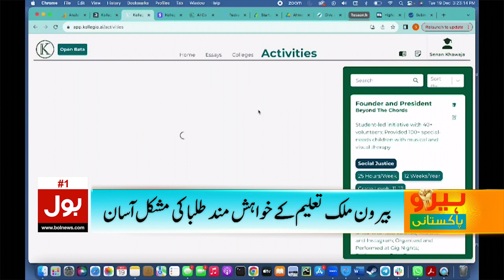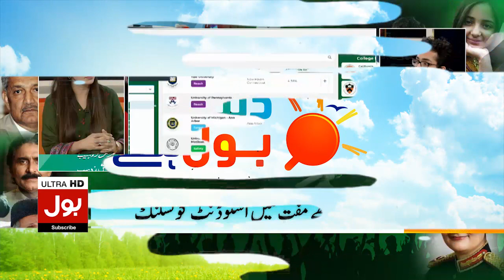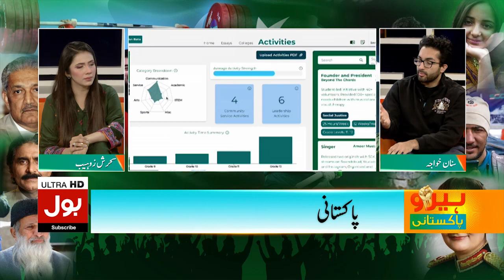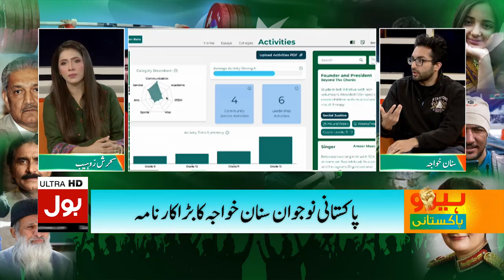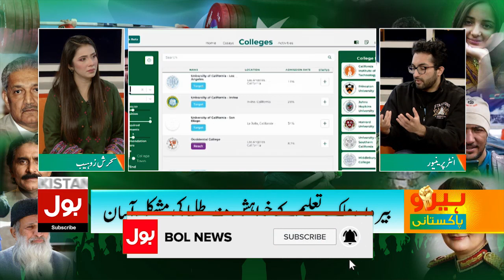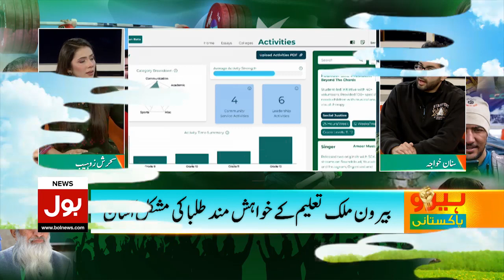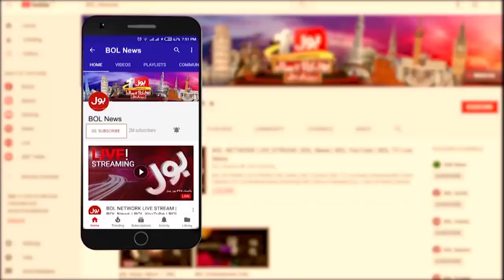Pakistani Youngster Senan Khawaja Big Achievement | Educational Sector | BOL Entertainment